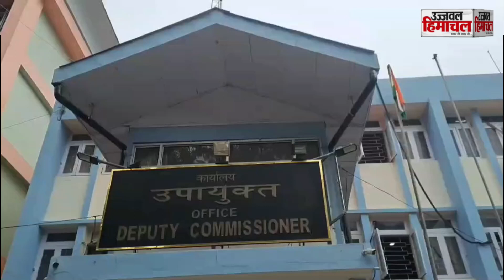फर्जी तरीके से आईडी बनाकर काम करने वाले लोकमित्र संचालकों पर हो कड़ी कार्रवाई